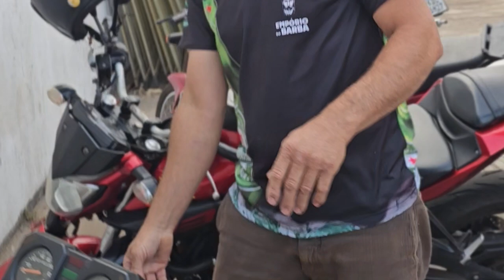RD 135 VS RD 135 O PAU FECHO CONTRA CARLIM DO BARUI